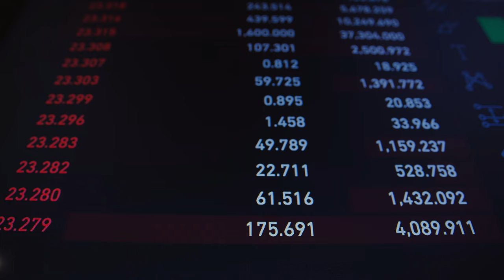Kriptovalute i samsung - OVO JE VELIKO !!! Plus ostale kripto novosti danas ;) Kriptovalute 2022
Krenuo je KRIPTOMAT EARN a to znači da dobivate dodatni postotak na sve kriptovalute sve dok stoje na kriptomatu.

Budi mi podrška na ovom kripto putovanju za još više rada, još više sati u studiu, još više kripto sadržaja, još više kripto tema i kriptovaluta za vas. Tvoja podrška na ovom putovanju kroz svijet kriptovaluta mi mnogo znači.

PROJEKT VALIDUS
BESPLATNA REGISTRACIJA

Kripto mjenjačnica samsung
SAMSUNG CRYPTO MJENJAČNICA
Kriptovalute
Kriptovalute 2022
How to invest in crypto
Kriptovalute 2022
kako kupiti cardano
Bitcoin cijena
cardano cijena
ada cardano
kriptovaluta bitcoin
Kriptovalute
bitcoin cijena
ethereum cijena
investiranje u ethereum cardano solana
INVESTIRANJE U BITCOIN cardano solanu
samsung mjenjačnica
bitcoin akademija